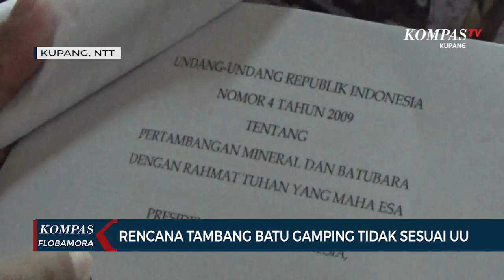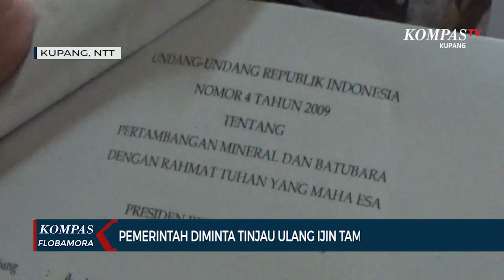DPRD NTT Tolak Tambang Batu Gamping di Manggarai Timur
Fraksi PKB DPRD NTT menolak rencana pertambangan batu gamping di Manggarai Timur karena tidak sesuai dengan UU pertambangan serta dapat merusak lingkungan milik masyarakat